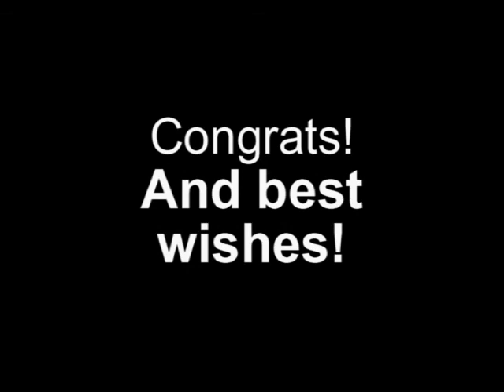Johnny and Denise Wedding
Not much recorded too busy having fun, thanks for the party Johnny and Denise it was a BLAST!!!